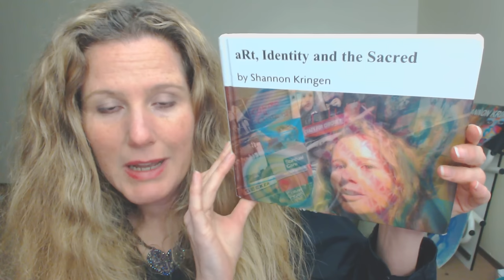Goddess KRING endorses Bernie Sanders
why i love the ideas of Bernie Sanders and my views on what i have learned from Traveling to Europe and other socialized countries several times.